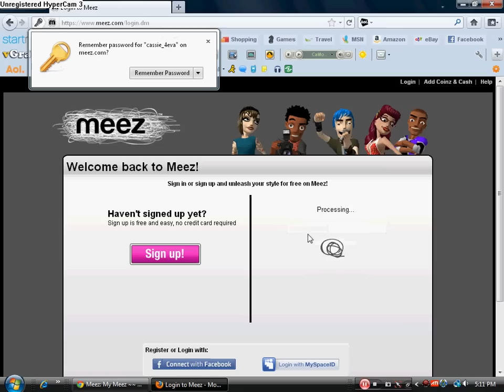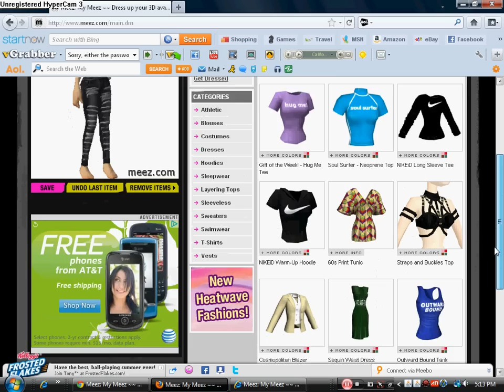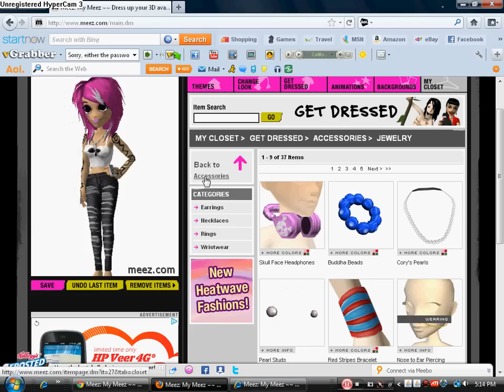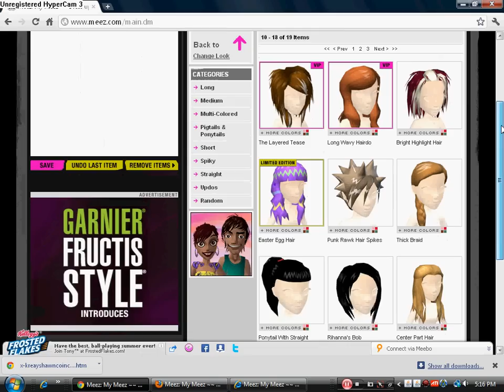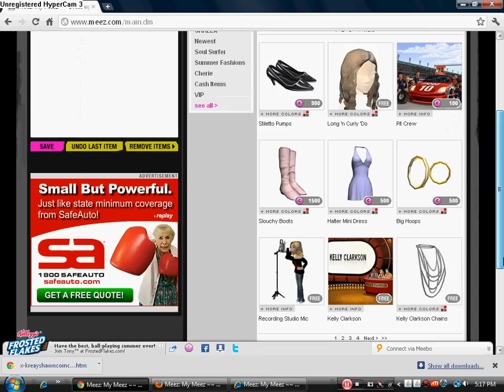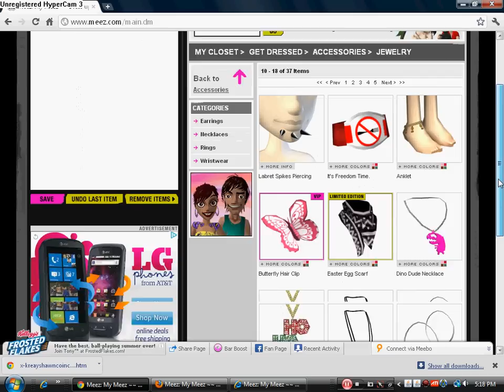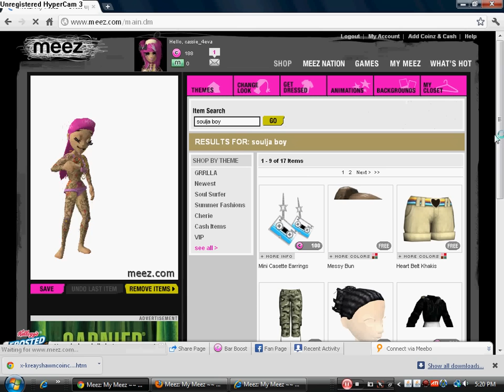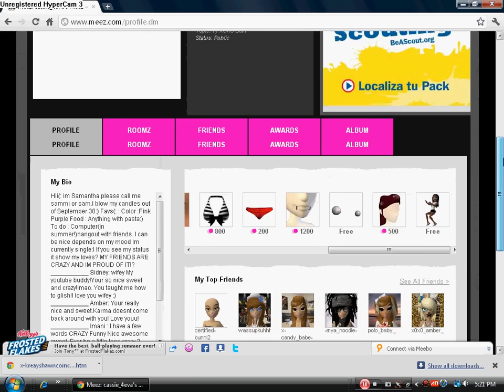Glitching Cassie_4eva on Meez :)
glitching my bestie's meez! I hope she likes it! Also a brief fail!